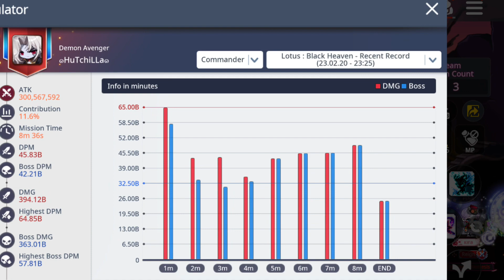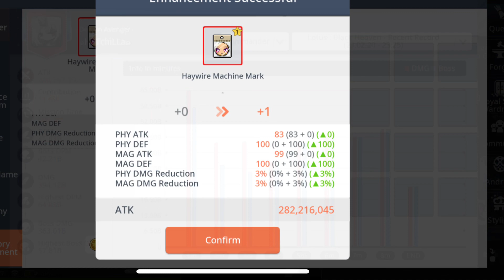Maplestory M | Demon Avenger : Lotus after Feb 2023 patch, Lotus face Crafting , New MDC 24.98m